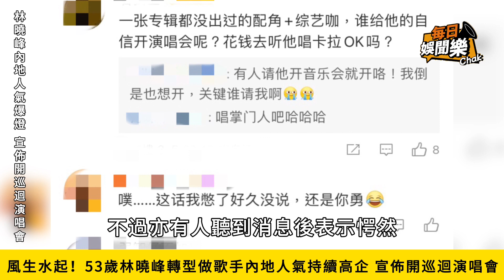林曉峰宣佈舉行內地巡回演唱會！網民質疑無代表作：誰給他自信？